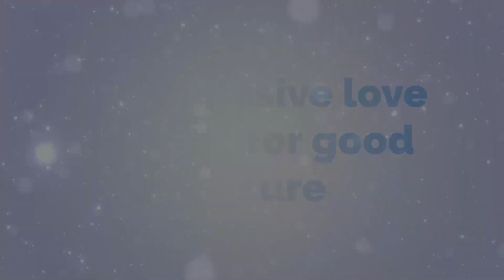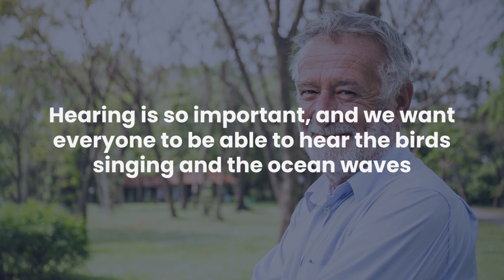GodSpark Carl's Hearing Is Improving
Thanks to the Quantum Twine Wave Effect®, Carl is winning his battles and his hearing is better.